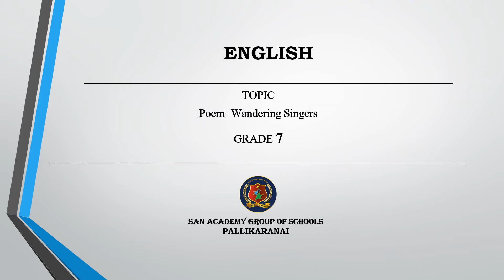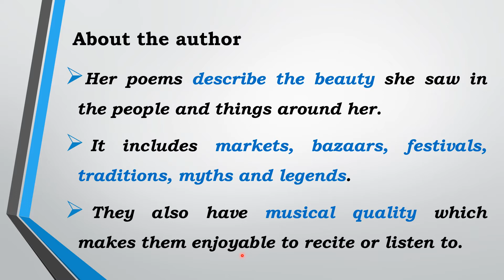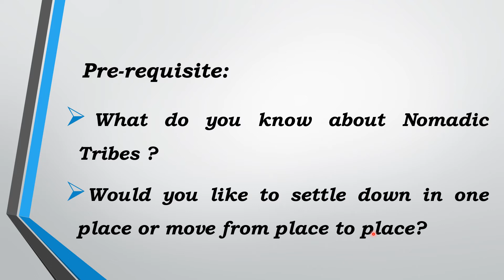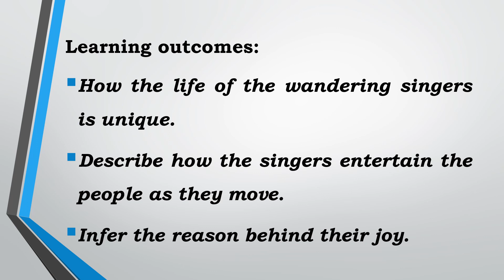Class 7 English June Poem Wandering Singers